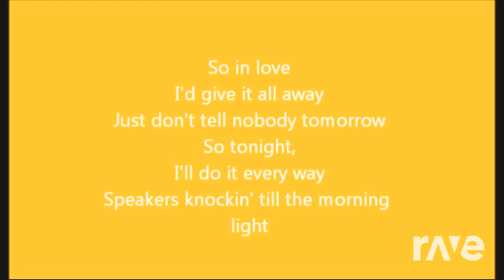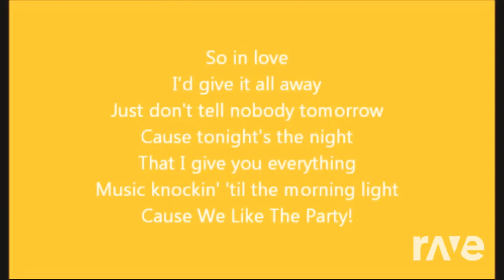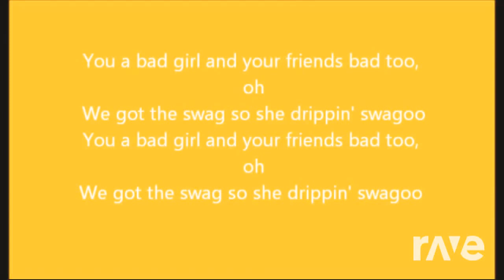UNKNOWN PARTY RAVEDJ